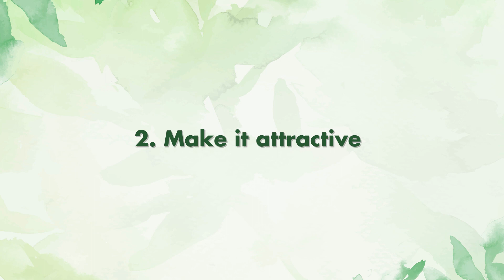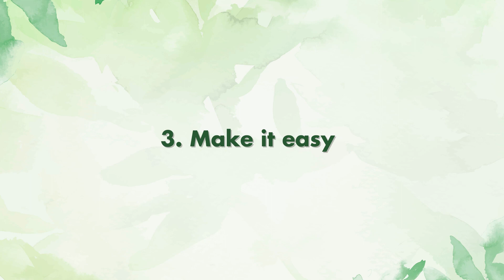Stop feeling sick and tired!